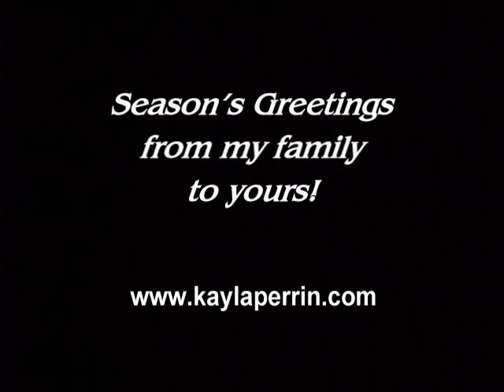Kayla Perrin Holiday Greeting 2009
Season's Greetings to all of my readers, friends and family! I wish you a healthy, happy, and prosperous 2010!